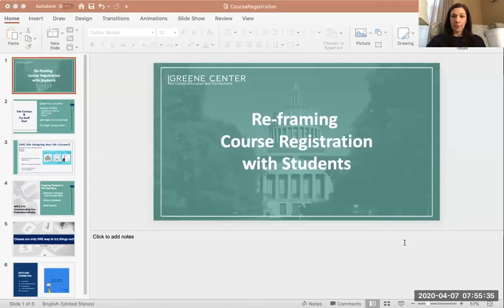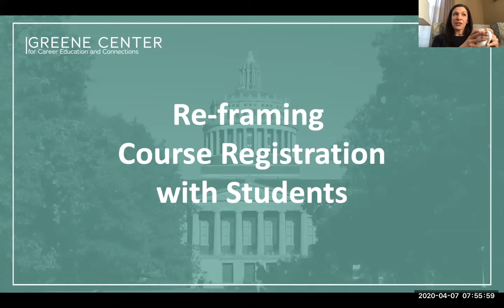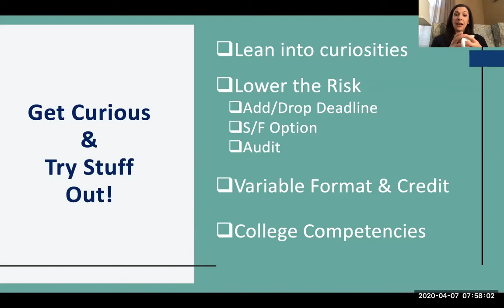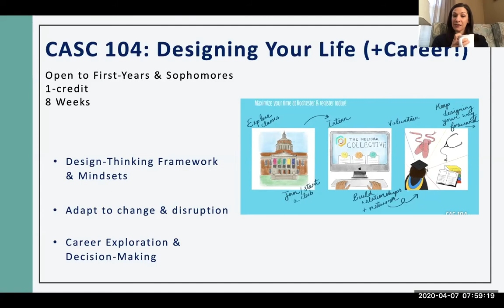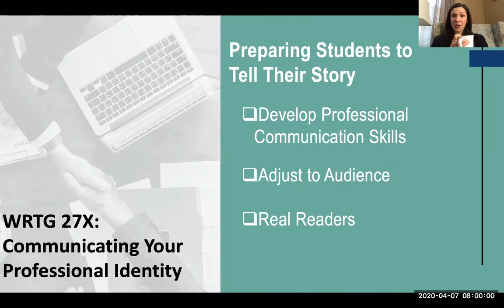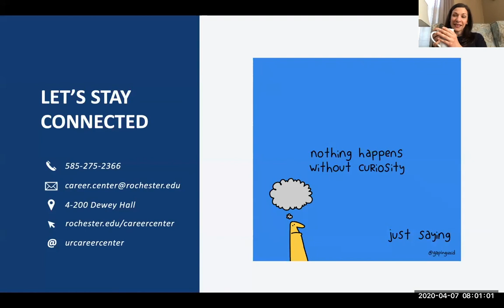Career Partners Coffee Club: Fall Course Planning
Welcome to our very first video of Career Partners Coffee Club! Faculty and Staff are an important part of students' career exploration and development, and help to ensure that all students are able to access their career education needs. We are releasing weekly videos through our Career Partners Coffee Club, with quick tips and resources to help you as you engaged in career-related conversations with students!

Tune in to this weeks video as we discuss fall course planning!

For more information about the courses offered by the Greene Center, please